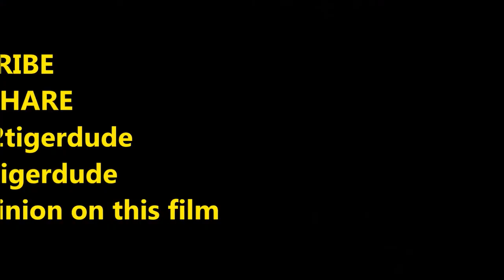Devil (2010) movie review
22tigerdude wears his devil mask to review the film about a group of people being stuck inside an elevator with there being a mystery that someone in the elevator is the devil. Story by M. Night Shymalan. What are his thoughts on this film? find out here.